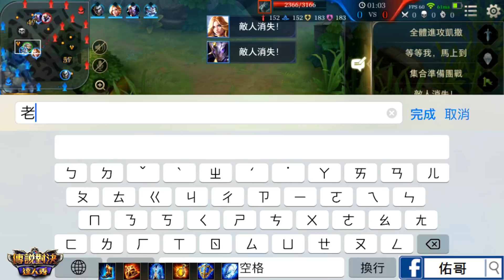【佑哥】傳說對決 新英雄-石頭人！？竟然是超強輔助！不對，他只是被遺忘了而已ＱＱ ft.Lobo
☑ 圖片：暫不提供